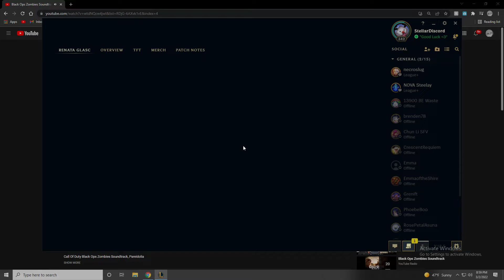ARAM Senna Four Zeal Carry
Kinda Cracked